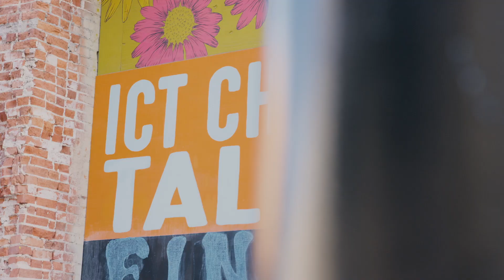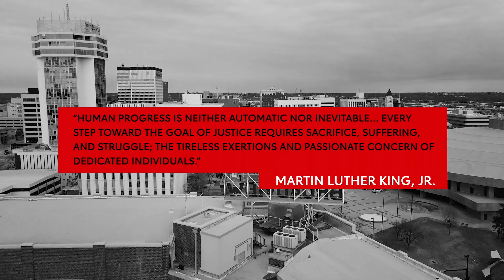Where you live matters to your health: Social Determinants Of Health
In our community, zip code may be more important than genetic code. But we’re working on a path to achieve optimal health for all.
Did you know 80% of your health is determined by factors outside of a clinical setting and your genetics? We have the ability to improve heart health!